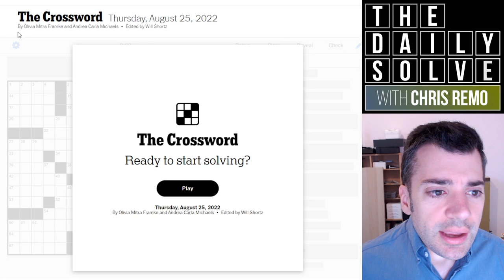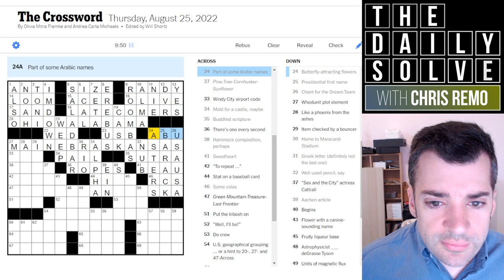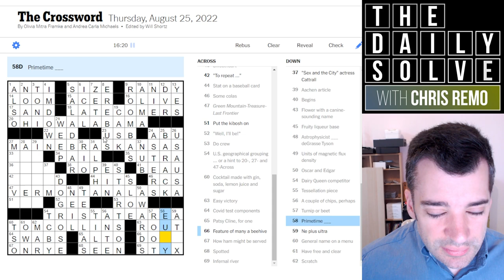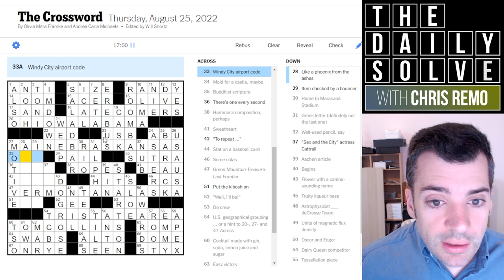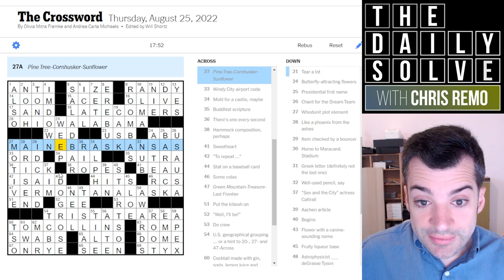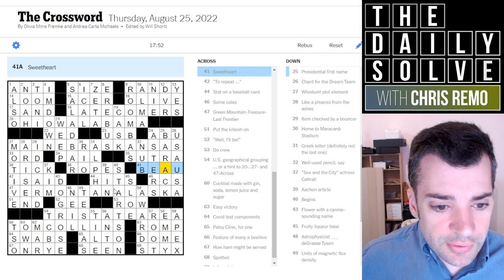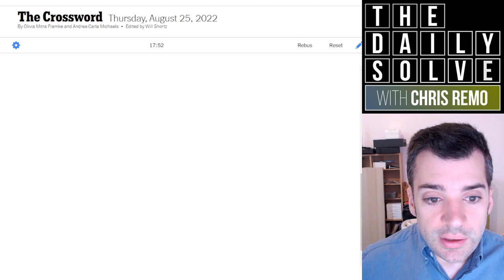Thursday: Does This Theme Feel Familiar? - 25 August 2022 New York Times Crossword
Today's theme has a slight echo with an earlier theme this week—but it's still very much its own idea, and a fun one! Join me for a fun Thursday crossword.

This is the New York Times crossword puzzle for Thursday, 25 August 2022:

00:00 Introduction
01:46 Today's solve
20:02 Puzzle recap
21:57 Yesterday's clues
26:28 Epilogue